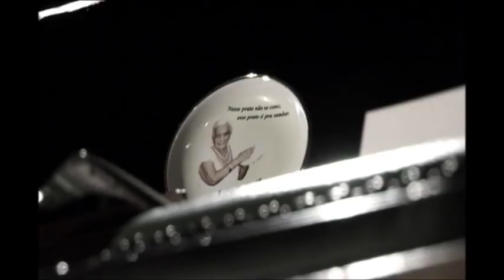A Casa Das Ausências - Zélia Duncan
Participação de Zélia Duncan no DVD que acompanha o livro "A casa das ausências" do poeta sergipano Ézio Deda. Juntei os dois momentos de ZD no DVD. No primeiro momento, ela lê um poema (não sei o nome) de Ézio e no segundo, o poema-título musicado por Jota Velloso, num arranjo de Luciano Salvador Bahia. .